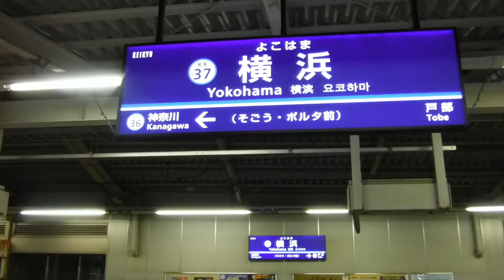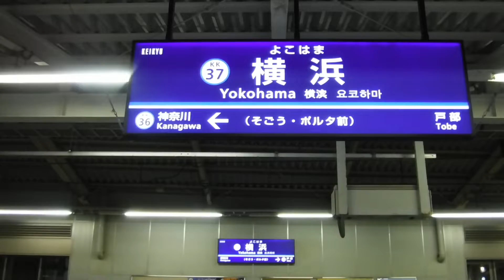都営浅草線41Tエアポート急行逗子・葉山行き5500形5520-1と9分遅れの湘南新宿ライン普通大船行きE231系2559Y+E233系、京急線53H特急品川行き1000形048が走行！【横浜駅】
京急線横浜駅上り2番線ホームから撮影。

※サムネイルの写真の撮影者も猫ぷに。(令和4年1月30日日曜日22時02分撮影。JR横浜駅21時53分発予定だった、下り15(10+5)両編成湘南新宿ライン横須賀線直通普通大船行きE231系2559Y+E233系が、9分遅れでJR横浜駅下り9番線ホームを発車した直後。)

京急線横浜駅、JR横浜駅

都営浅草線下り8両編成41Tエアポート急行逗子・葉山行き5500形5520-1〜5520-8編成

横須賀線下り15(4+11)両編成普通逗子行きE235系1903S横クラ+普通久里浜行きE235系横クラ

京急線横浜駅上り2番線側と下り1番線側のKK37 横浜の駅名標を撮影。

京急線下り6両編成35普通浦賀行き1500形

列車のライトだと勘違いして反応する撮影者。…車か😭

京急線下り8両編成3C特急三崎口行き

京浜東北・根岸線下り10両編成各駅停車磯子行きE233系2077C宮サイ

下り15(10+5)両編成湘南新宿ライン横須賀線直通普通大船行きE231系2559Y+E233系(JR横浜駅21時53分発予定だった9分遅れでJR保土ヶ谷駅へと発車した列車。)

下り15(10+5)両編成上野東京ライン東海道線直通普通小田原行きE233系1643E+E231系

京浜東北線上り10両編成各駅停車大宮行きE233系2140B宮サイ

京急線上り8両編成53H特急品川行き1000形048〜041編成

上り15(5+10)両編成上野東京ライン高崎線直通普通高崎行きE231系1946E+E231系